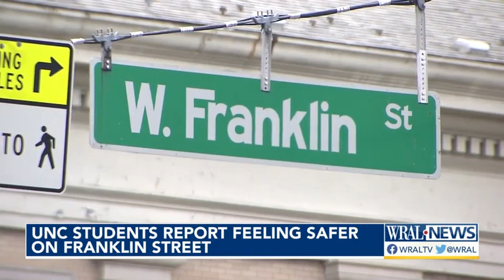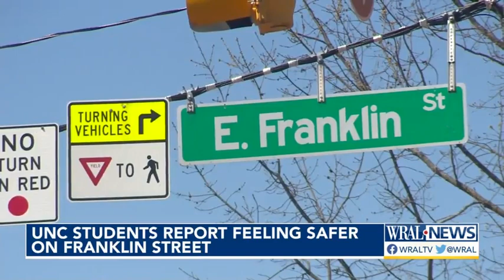UNC students report feeling safer on Franklin Street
Students at the University of North Carolina at Chapel Hill say a more visible police presence has helped with some of the issues such as aggressive panhandling.